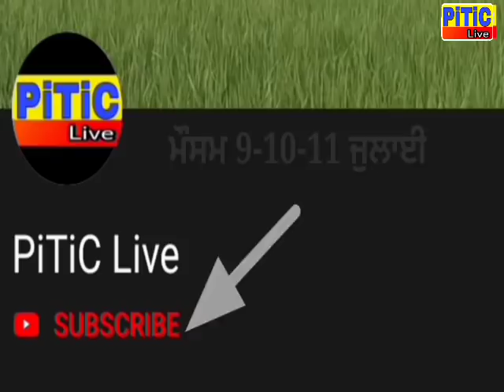warning for 8-11 July | ਮੌਸਮ ਵਿਭਾਗ ਦੀ ਚਿਤਾਵਨੀ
Mausam department ne ki chitavani jari
Thanx for watching
Sahib Virk